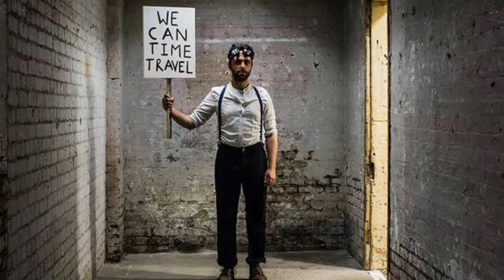Is Time Travel Possible || Science Fiction || Hindi